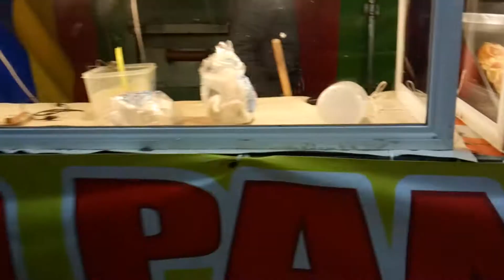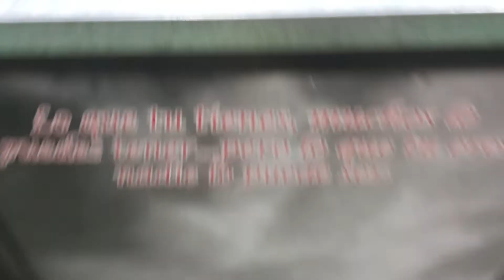feria 15 de agosto,,, Texcapa Tepehuacan de Guerrero Hidalgo